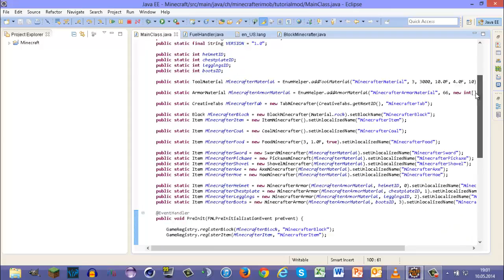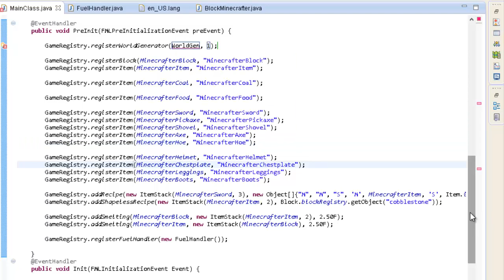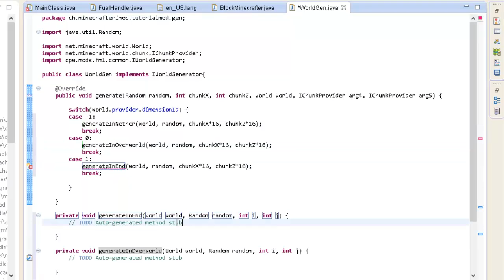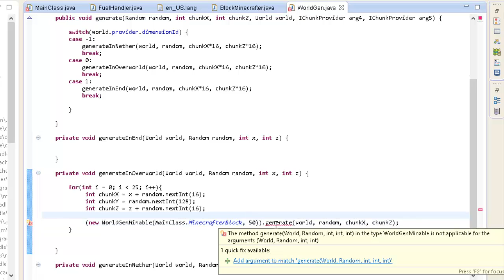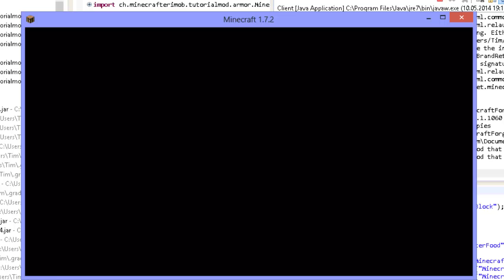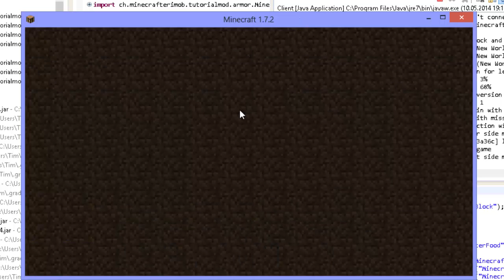[1.7.2] Erz generieren | Minecraft Forge Mod programmieren #015 [German/HD]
Bitte schau das ganze Video und bewerte es auch.

▂ ▃ ▄ ▅ ▆ ▇ █ INFO █ ▇ ▆ ▅ ▄ ▃ ▂

▂ ▃ ▄ ▅ ▆ ▇ █ HARDWARE █ ▇ ▆ ▅ ▄ ▃ ▂
Headset: Logitech Wireless Headset h600
Zweiter Monitor: Packard Bell Viseo223DX

▂ ▃ ▄ ▅ ▆ ▇ █ SOFTWARE █ ▇ ▆ ▅ ▄ ▃ ▂
Aufnahmeprogramm: Camtasia Studio
Renderprogramm: Camtasia Studio
▂ ▃ ▄ ▅ ▆ ▇ █ INTRO █ ▇ ▆ ▅ ▄ ▃ ▂

Benutzte Programme:

Cinema 4D
Camtasia Studio